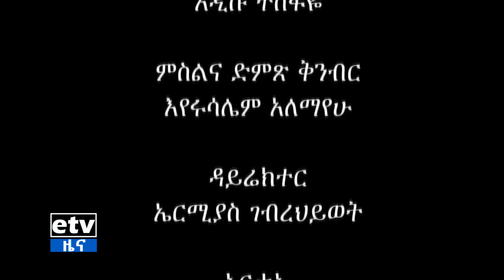ብርቱ ወግ፡- የደቡብ ክልል የጤና ተቋማት አሰራርና የተቋማት ግንባታ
ብርቱ ወግ፡- የደቡብ ክልል የጤና ተቋማት አሰራርና የተቋማት ግንባታ ምን ይመስላል ?